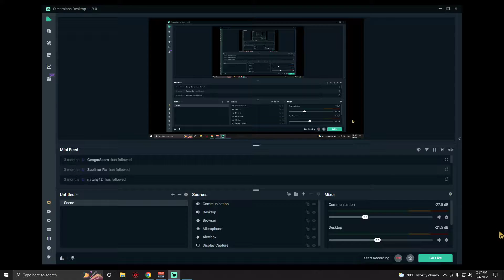Halo 3 FFA BRs on Narrows (Austinmp-6/4/22)